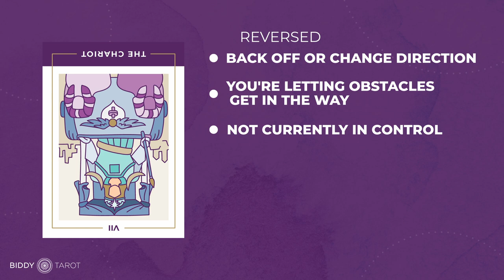The Chariot Tarot Card Meanings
Learn the meaning of the Chariot Tarot card with Brigit, Founder of Biddy Tarot. Discover what the Chariot Tarot card means in love, career, finance, and general readings. And easily interpret the Chariot in its upright and reversed positions.

00:25: Chariot - Tarot Card Description
02:03: Chariot - Upright Tarot Card Meanings
03:59: Chariot - Love Tarot Card Meanings
05:12: Chariot - Career, Work and Finance Tarot Card Meanings
06:23: Chariot - Spiritual Tarot Card Meanings
06:40: Chariot - Reversed Tarot Card Meanings

⬇️ If you want to LEARN TO READ TAROT INTUITIVELY, check out these FREE resources… ⬇️

** Access my FREE TRAINING – How to Read Any Tarot Card Intuitively **

** Become a BETTER TAROT READER with our Biddy Tarot Courses & Certification Program **

At Biddy Tarot, we're on a mission to help bring the wisdom of Tarot to millions of seekers around the world. We believe Tarot is a modern, intuitive tool for purpose-driven people who are ready to live life at their fullest potential – no crystal balls or crushed velvet required. We've trained over 10,000 Tarot readers and reach over 15 million people every year through our online Tarot card meanings and resources. Founder, Brigit Esselmont, has been featured in Huffington Post, Mind Body Green, Refinery29, and Body+Soul.